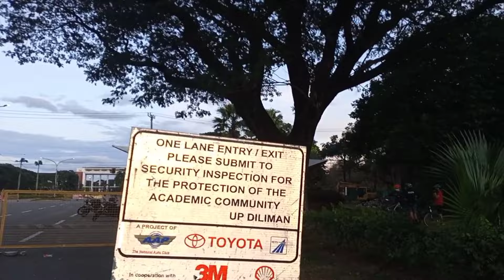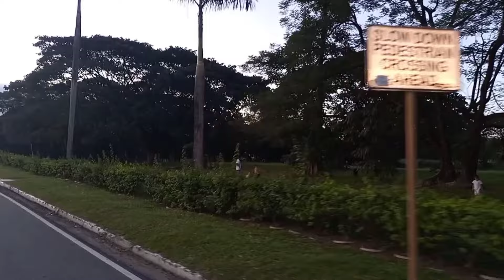RGP BIKERS NATIONWIDE ( TAMBIKE ) to UP DILIMAN QUEZON CITY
bago gaganapin Ang charity rides ay nagtambike Muna Ang Quezon chapter.